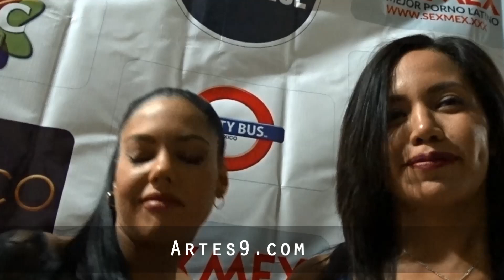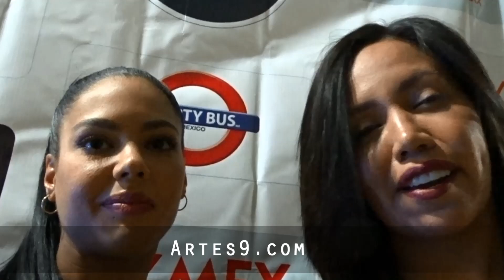Mujer Luna Bella y Apolonia LaPiedra